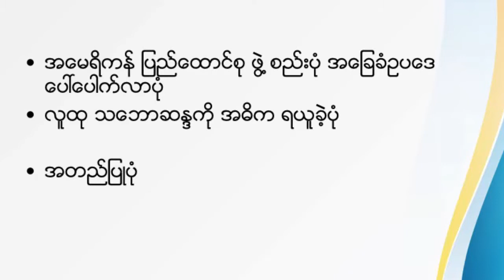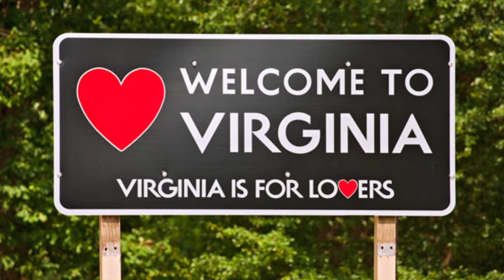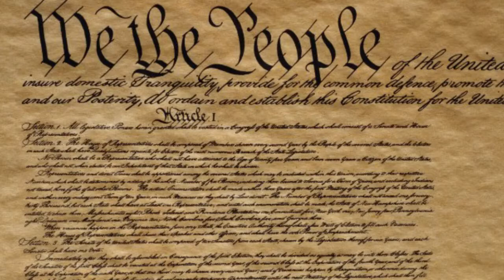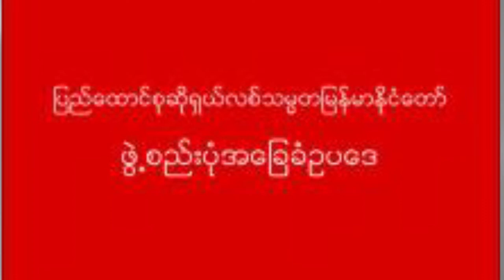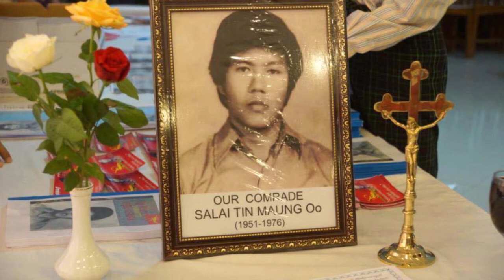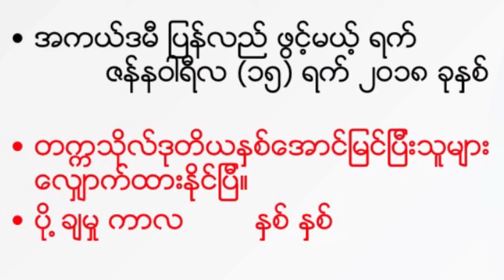Constitutional Lecture 04 (ဖြဲ႔စည္းပံု အေျခခံဥပေဒ သင္ခန္းစာ ၀၄)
ဘယ္လို အေျခခံကေန ေပၚေပါက္လာတဲ့ ဖြဲ႔စည္းပံုမ်ဳိးျဖစ္မွသာ ေရရွည္တည္တံ့ ခိုင္ၿမဲမွာလဲ